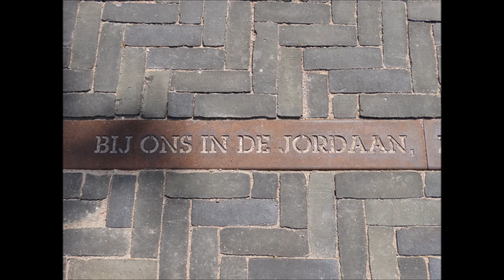Manke Nelis - Ze kunnen kletsen wat ze willen / Feestelijke opening vernieuwde Elandsgracht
Amsterdamse liedjes     -      Copyright foto's Peter Eijking
Laatste gedeelte van de feestelijke opening van de vernieuwde Elandsgracht.  Maanden lang lag de i.v.m Elandsgracht opengebroken, maar hij is nu klaar. Omdat veel parkeerplekken voor auto's zijn verdwenen hebben fietsers en voetgangers nu veelmeer de ruimte!
Muziek: Manke Nelis - Ze kunnen kletsen wat ze willen